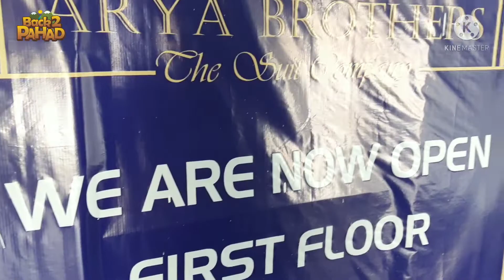Hum Gaye Market..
Hello Doston,
Mai aapka Deepu Bhai Back to Pahad se...doston aasha karta hu aap sabhi apne gharo me mast honge or humare vlog enjoy kar rahen honge... to bhaiyon iss vlog me hum umesh ki society gaye or wahan se sadar bazar gaye or kafi shopping bhi kari or kafi masti bhi...to aap sabhi ko ye vlog bhi bahut pasand aayega to aise hi pyar or support deten rahon or channel ko share or subscribe karten rahon taki or bhai log bhi humare vlog enjoy karten rahen...